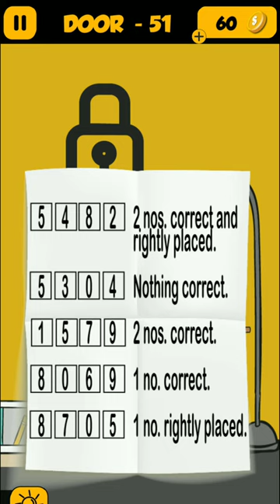The 4 Digit Code Game Door 49 - 53 Walkthrough Android Gameplay | Puzzle Games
The 4 Digit Code Game Door - 53 Walkthrough Android Gameplay | Puzzle Games